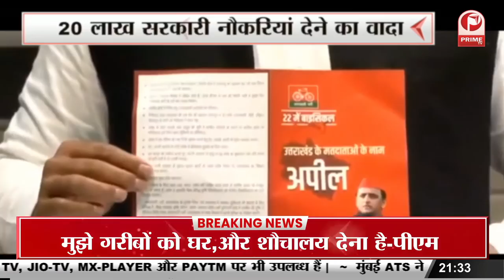चुनाव के वादे गोबर खरीदेंगे हम, KG से PG तक शिक्षा फ्री, कही पेट्रोल तो कहीं बिजली फ्री || Prime Tv